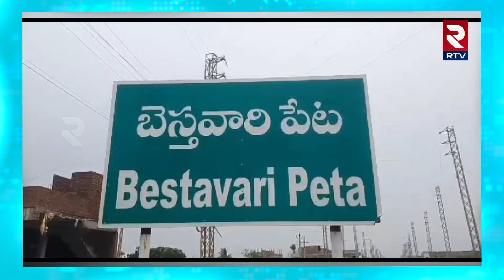Magunta Srinivasulu Reddy | కూటమి విజయాన్ని ఎవ్వరూ ఆపలేరు | Ashok Reddy Muthumula | RTV Ongole